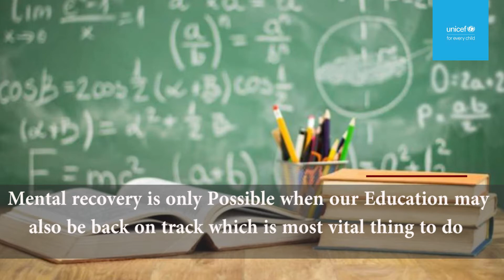International day of Education 2021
International day of Education 2021 (Balochistan)